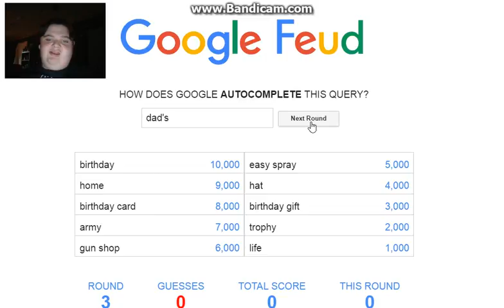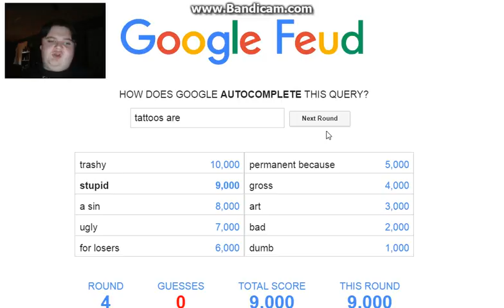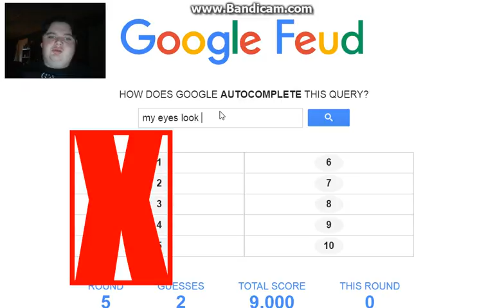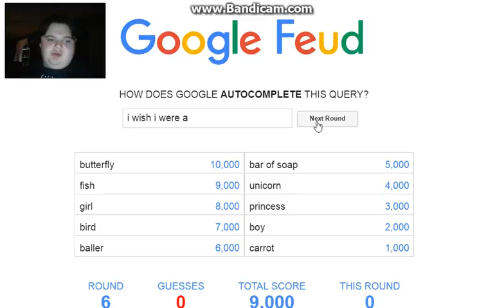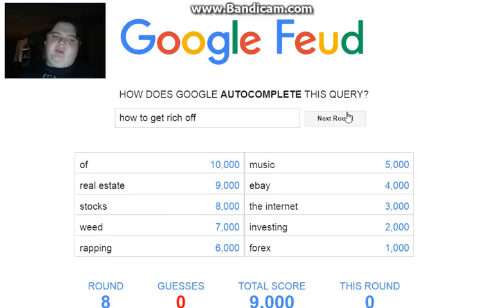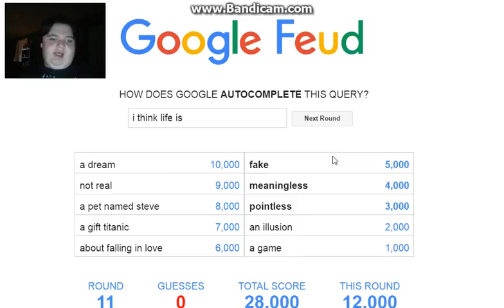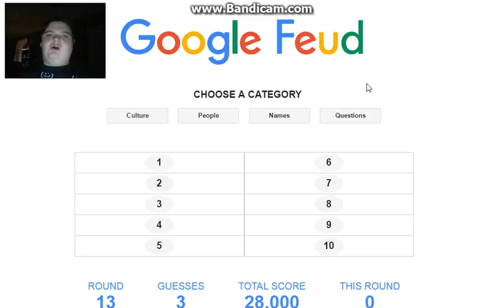Loss of morals | Google Feud